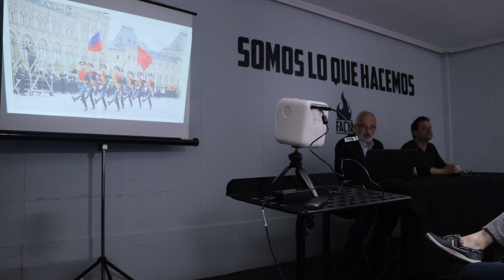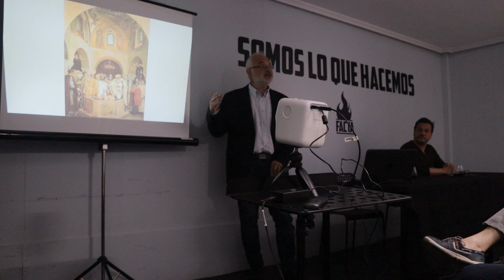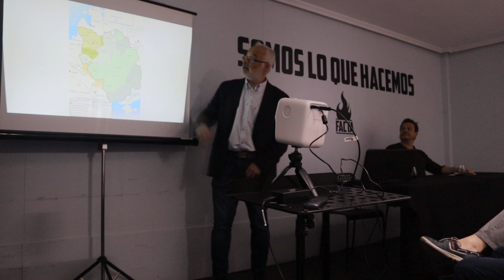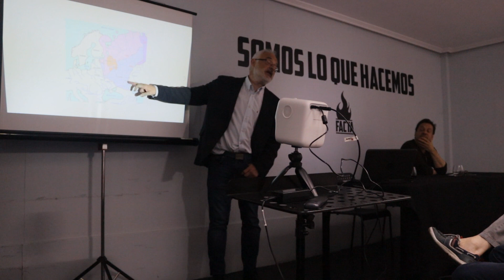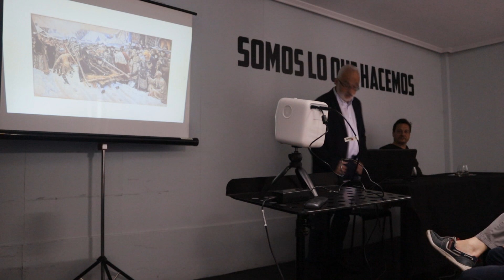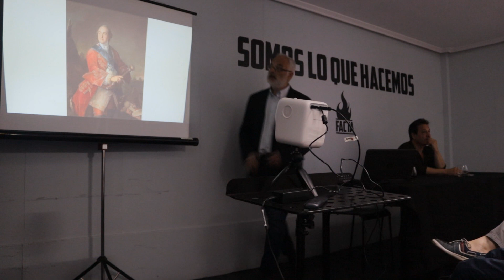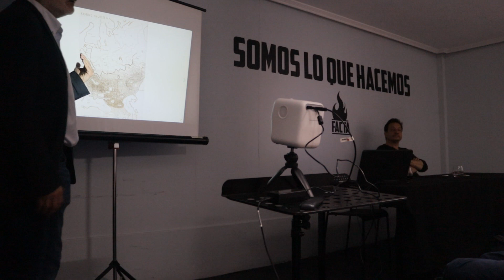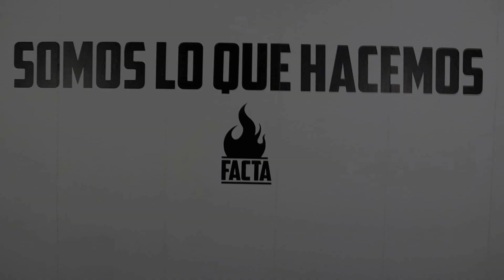José Manjón - El desafío ruso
En esta ocasión, Fernando Paz nos presenta a José Manjón: escritor, historiador y experto en Rusia, para hablarnos de esta.
La situación actual de la invasión a Ucrania y sus antecedentes, dentro de una guerra de propaganda expuesta por José Manjón.